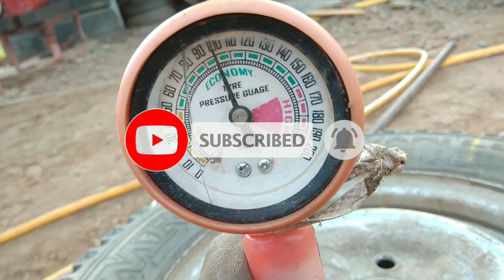ऑटो मैजिक टायर रिपेयर Chhota Hathi tyre puncture repair heavy duty tyre देवेंद्र राठौर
Dosti yah video Apna heavy-duty Dak kholne ke bare mein hai Jaise Chhota Hathi Ho Gaya pickup tyre Magic chota hathi Tata Ace Jiska tyre टायर खोलने के बारे में है  वीडियो अच्छा लगे तो प्लीज चैनल को सब्सक्राइब करें वीडियो देखने के लिए बहुत-बहुत धन्यवाद Shri Ram tyres Devendra Rathore

magic tyre repair karna

Chhota Hathi ka tyre kholna

 auto rickshaw tyre puncture banana

 Panchar dukaan ki jankari ke bare mein video Milte Hain Bane Hain doston mein chane per video dekhne ke liye bahut bahut dhanyvad

श्री राम टायर्स देवेंद्र राठौर

Rathore puncture repair

देवेंद्र राठौर
राठौर देवेंद्र

auto puncture

magic Panchar repair

फटा हुआ tube रिपेयर करना
vest tyre tube repair karna

reject tube repair

I
बड़ा पंचर कैसे बनाते हैं

 पक्का पंचर